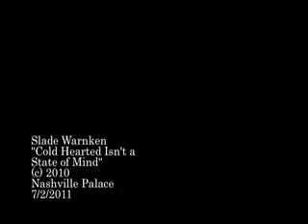Nashville Spotlight - Slade - Cold Heart.mov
Lexington singer/songwriter/guitarist Slade Warnken play his original tune, "Coldhearted Isn't a State of Mind" at the Nashville Spotlight showcase, Nashville Palace, Tennesee.